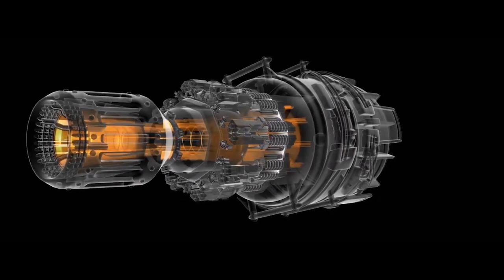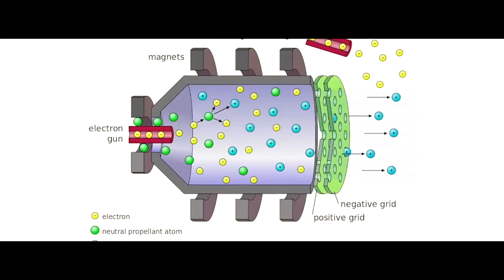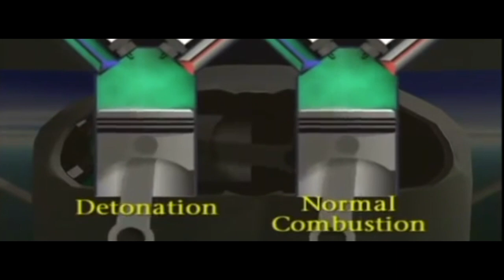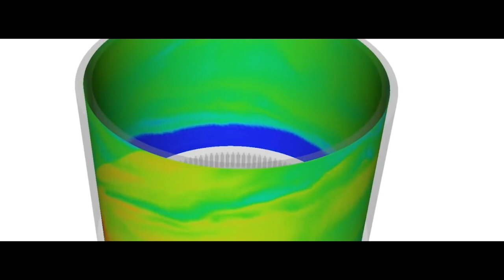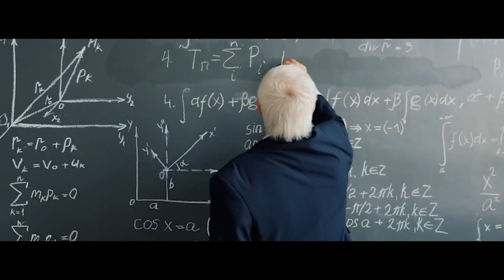Researchers DEVELOPED First Hypersonic Speed!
Have you ever felt the need to get somewhere really quickly? Would Mach 17 work?  That’s the top speed at which a new prototype engine developed by researchers at the University of Central Florida might potentially hurl an aircraft through the skies, making a trip from Los Angeles to New York in under half an hour. At the heart of this new technology is a new propulsion system that stabilizes detonations and then uses their shockwaves to deliver hypersonic thrust to an aircraft. Sounds like something out of a sci-fi movie, doesn't it?

In today’s video, we will be taking a deep dive into how UCF researchers are building this new technology that could make interplanetary travel easier.

UCF researchers say they have trapped a sustained explosive detonation, fixed in place, for the first time. They have finally figured out how to channel its enormous power into thrust in a new oblique wave detonation engine. This could propel an aircraft up to 17 times the speed of sound, potentially beating the scramjet as a hypersonic propulsion method. The new technology will allow jets to achieve speeds of up to Mach 17 without releasing an out-of-control detonation.

Explosions in propulsion systems are nothing new. They have been used to move pistons in ICE’s or internal combustion engines for almost 150 years. The combustion process used by ICE’s is known as "deflagration."

Deflagration, the high-temperature burning of fuel with oxygen, is a relatively safe, slow, and controlled way to release chemical energy and turn it into motion. This technique is similar to how a fire burns in a fireplace. That's exactly why this nice, peaceful form of combustion supports so much of our transport technology. But you need to extract the most possible energy from a unit of fuel to get the best bang for your buck.

Detonation, on the other hand, is a much more violent sort of combustion. It is a quick, chaotic, and often destructive process. It doesn't really require oxygen. All it takes is a single explosive material and energy thrust large enough to break the chemical bonds that keep an already unstable molecule together. It generates exothermic shockwaves that travel at supersonic speeds outwards, releasing massive amounts of energy. Detonations spread supersonically, and the fuel used to power it can be destroyed extremely quickly. They're also far more difficult to regulate and are much more harmful than traditional deflagration reactions.

But, there are benefits to using such a strong reaction to generate thrust. For more than sixty years, people have been trying to harness the raw power of detonation, the most intense kind of combustion, but putting a bridle on a bomb has proven incredibly difficult.

In the beginning, there were pulse detonation engines, which created a series of repeated explosions, similar to a pulse jet. Various teams have worked on these types of engines and they have already been tested in airplanes, most notably in the Scaled Composites Long EZ “Borealis" project, which was created by the U.S. Air Force Research Laboratory back in 2008.

Next, there were rotating detonation engines, in which the shockwaves from one detonation were tuned to trigger further detonations within a ring-shaped channel. They have to play off of one another, with each pushing the exhaust a little bit faster until it reaches hypersonic speeds. This demands precise placement of each detonation and often results in brief short test runs that last only a few milliseconds, making it impractical to use in a commercial system.

Rotating detonation engines should be more effective than pulse detonation engines simply because the combustion chamber does not need to be cleared out between detonations.
They were thought of as impossible to build right up until researchers at the UCF went ahead and presented a prototype last year in sustained operation. Some of the team members announced that they had successfully tested an engine based on this concept. In their experiment, they carefully controlled the rate at which the fuel was fed into the engine and the concept is due for testing in a rocket launch by around 2025.

🎙VA: Lanzxz @Boat_Oil